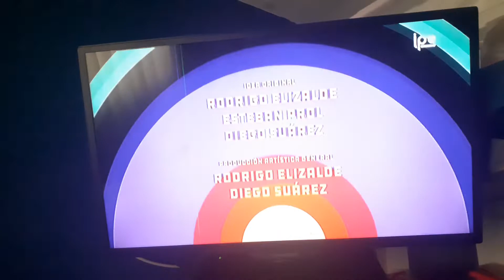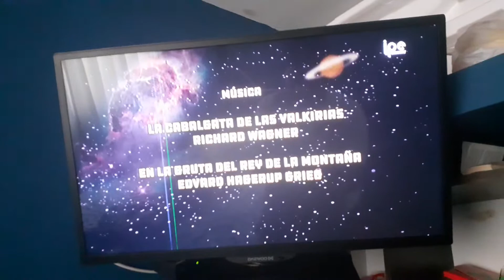Pili y El Guardián Enmascarado Credits Chicos Lpe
Pili y El Guardián Enmascarado Credits Chicos Lpe Niños Bady y Niñas Bady Chicos Lpe